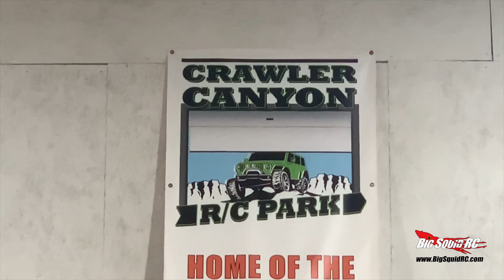Axial Capra 4WS In Action!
Time to hit the trails with the Axial Racing Capra 4WS! How does all that steering handle? It's impressive! Take a look.